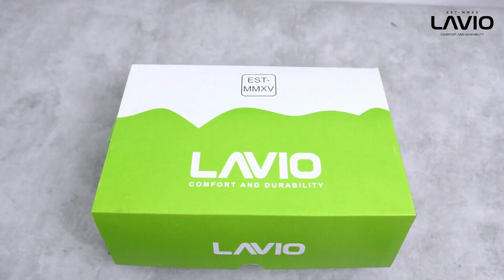Review Sepatu Boots Safety Lavio Dexter Hijau Ujung Besi Original Unboxing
Garansi produk original 100% Indonesia,

Info grosir & reseller whatsapp di 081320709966